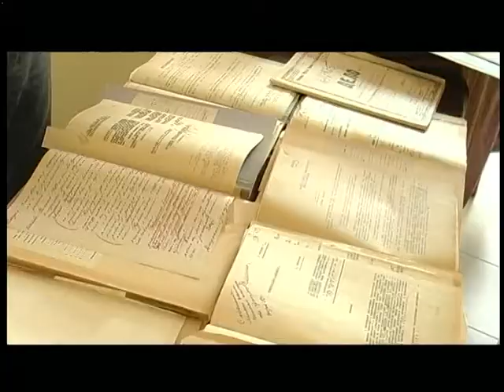30.08.2018. Новини. 17.00